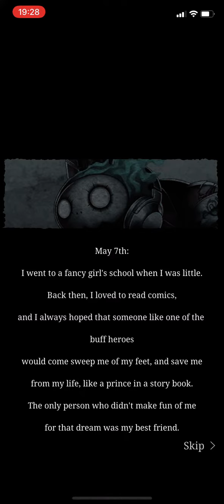SINoALICE - Rise of the Gains - Normal Verse 1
Dreaming to be swept of her feet by a superhero…